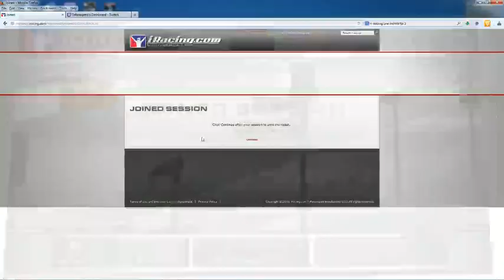iRacing Class B Open (Nationwide) Bristol 11/20/13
Full Race.  Split 2.  Had a nice race going until I self spun.  Still got a decent finish.